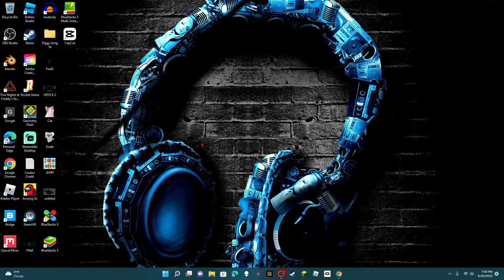Please Watch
Only 1 will be coming out. My mic was muted on the other one :(.